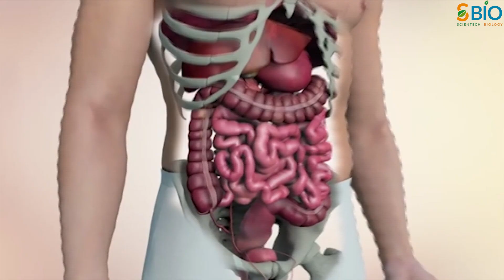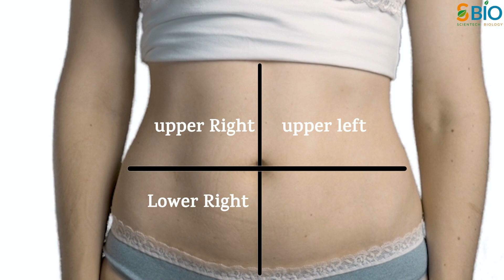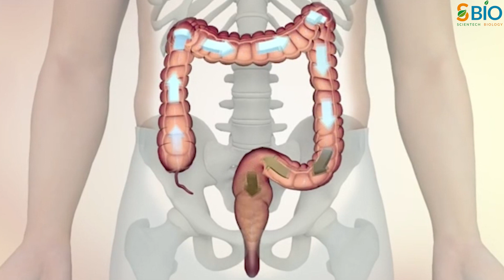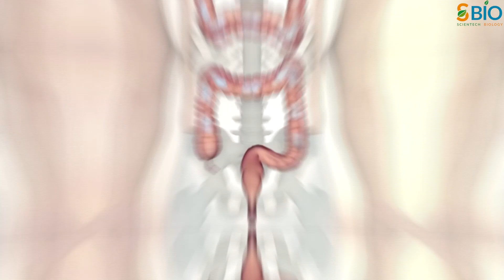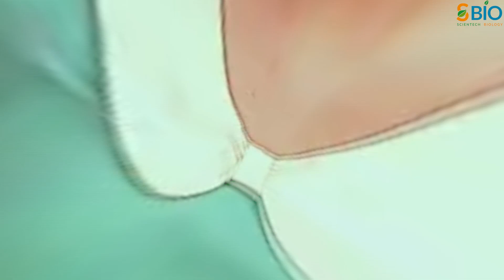पेट दर्द क्यूँ होता है ? कारण कैसे पता करें ? stomach pain I Abdominal pain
दोस्तों आज के विडिओ मे हम ये जानेंगे की पेट दर्द क्यूँ होता है और इसके कारण कैसे पता करें। साथ ही stomach pain या  abdominal pain के different types को भी जानेंगे।

दोस्तों नॉर्मल पेट दर्द सामान्य तौर पर गलत खान-पान और indigestion की वजह से होता है। यह पेट के पूरे या आधे भाग को affect करता है। इस प्रकार के दर्द बिना treatment के भी ठीक हो जाते हैं। वहीं localized पेट दर्द सामान्य दर्द से गंभीर होता है। यह अक्सर पेट के किसी एक हिस्से को अपना निशाना बनाता है। अल्सर या अपेंडिसाइटिस इस प्रकार के पेट दर्द का कारण हो सकते हैं।
वहीं cramp यानि ऐंठन जैसा दर्द, सूजन, diarrhoea, constipation, या पेट फूलने के कारण हो सकता है। लेकिन female में यह दर्द आमतौर पर periods, misscarriage, या reproductive system से जुड़ी किसी बीमारी के वजह से हो सकती है। वहीं चौथे type के पेट दर्द यानि कोलिकी pain में दर्द, पेट में लहरों की तरह आता है। यह दर्द बार-बार शुरू होता है और अचानक बंद हो जाता है। इस तरह का दर्द अधिक serious disease जैसे की gall bladder stone या kidney  stones के कारण हो सकता है।